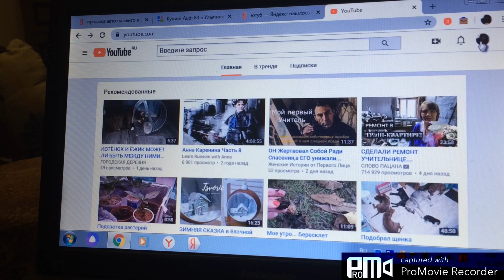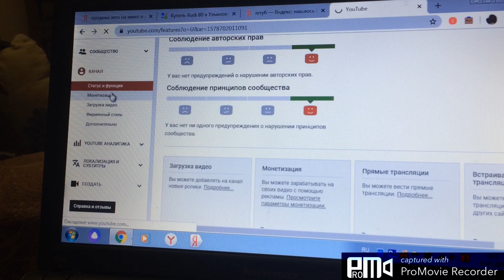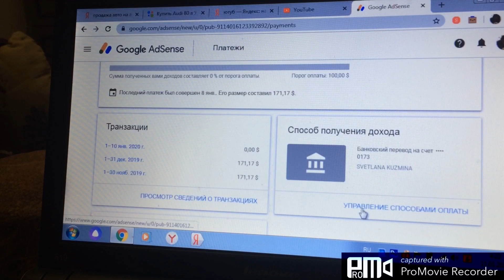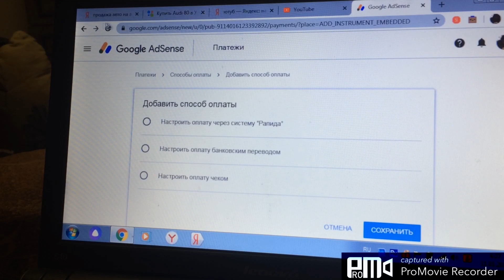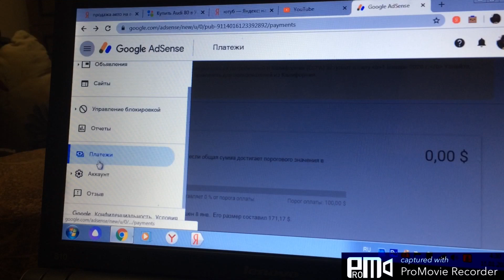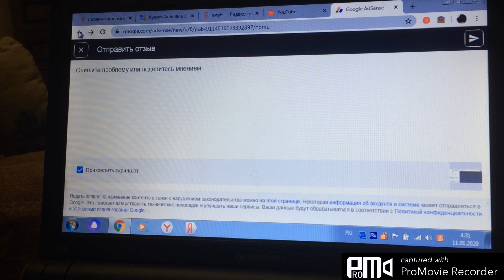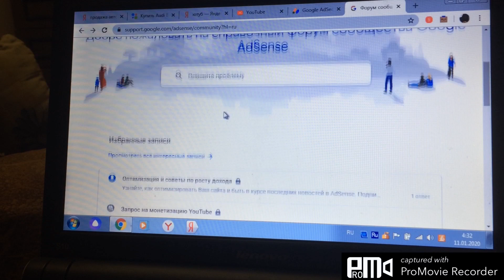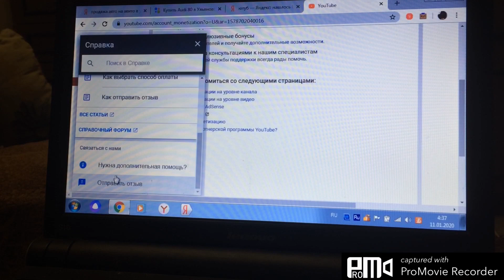Как получить деньги от ютуба и где искать помощь.